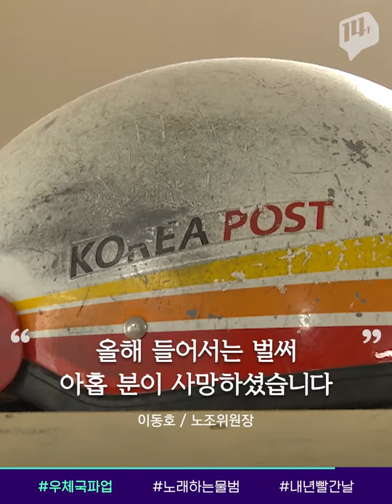전국 집배원, 60년만에 첫 파업 예고 / 14F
전국 집배원들이 노조설립 60년만에 처음으로 파업에 돌입한다고 합니다.
‘인력 충원’과 ‘근로 시간 단축’을 요구하고 있는데요.
집배원 연간 근무시간은 한국 노동자 평균 근무시간보다 693시간 더 많습니다.
14F에서 알아봤습니다.